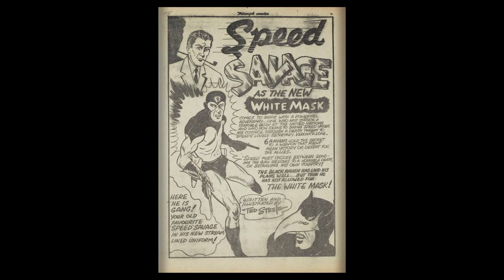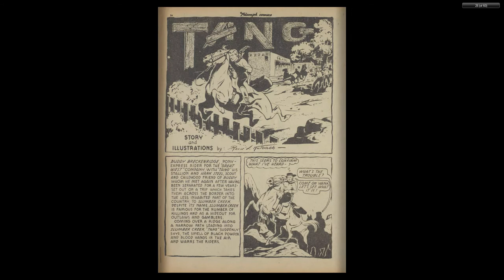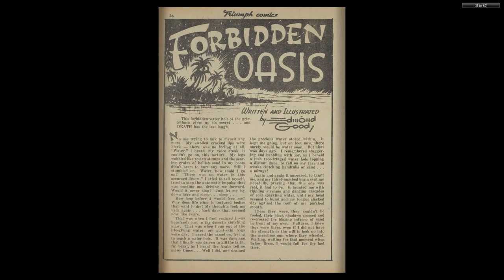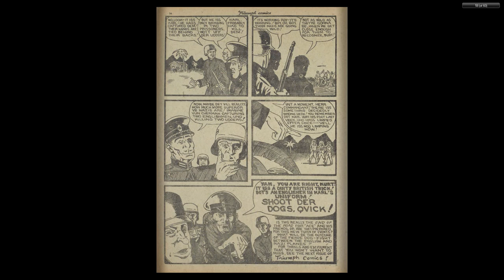CANADIAN 1940's COMICS__Triumph Comics 015 (1943 07)